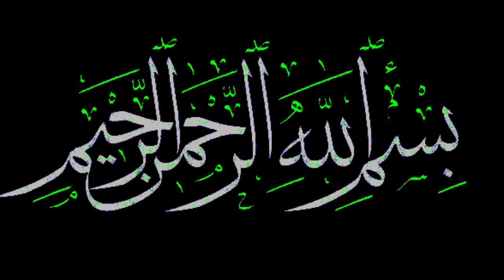कब्र से सीधी जहन्नुम में जाने वाली औरतो के 6 गुनाह | An Islamic Stories|Ahsan24